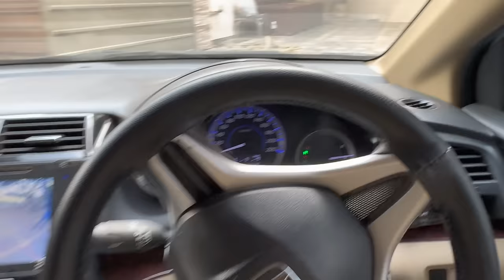No Car,No Bike🏍️Paidal shopping ka Adventure mehnga Par gya...😢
Presenting Paidal Shopping Vlog...